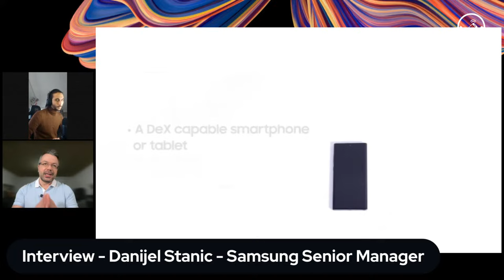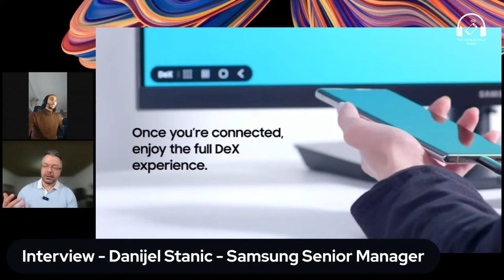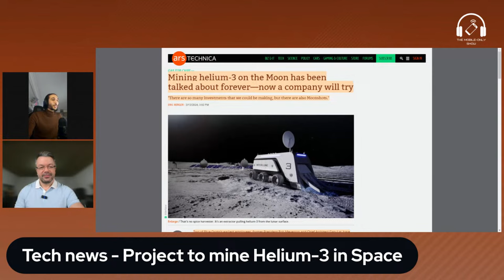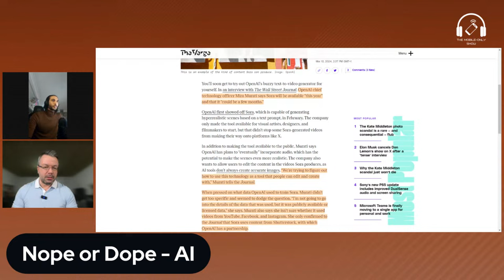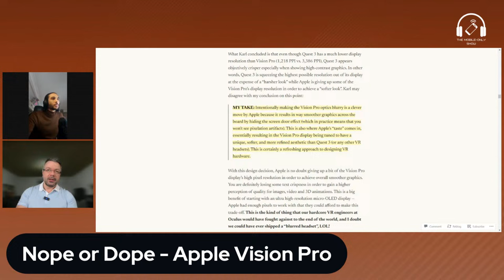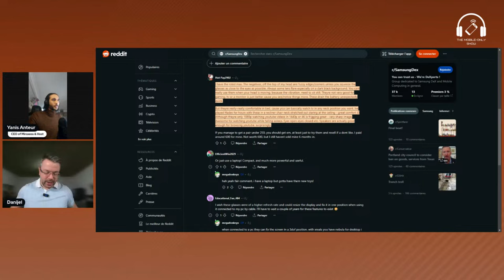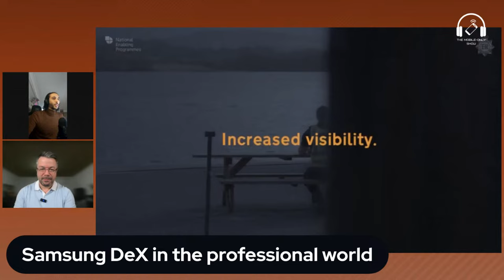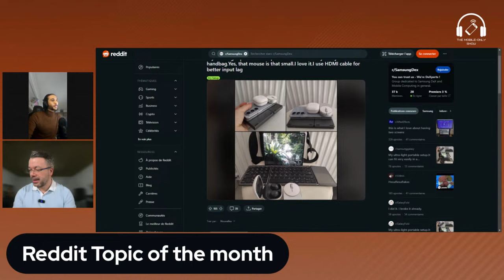The Mobile-Only Show #1 - Danijel Stanic: Samsung DeX, lapdock, Android, AI, Vision Pro | Podcast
Danijel Stanic has accepted our invitation to discuss about his vision of the tech industry.

Chapters
0:00 Interview
43:00 Tech Review
1:00:56 Samsung DeX for Pro
1:04:12 Topic of the month
1:06:05 DeX Tips & Tricks
1:13:04 Accessory test
1:14:56 Last words